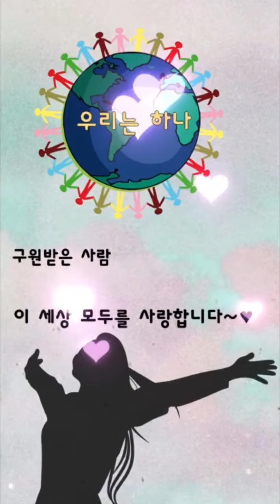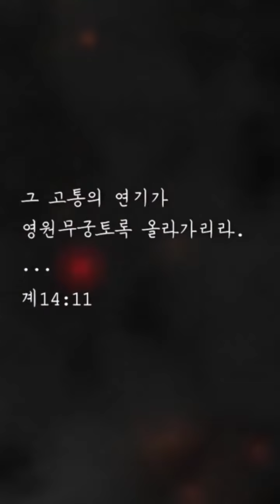#7. [2분요약] 사랑과 지옥의 🔥 불.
후원계좌

하나은행
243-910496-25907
김OO